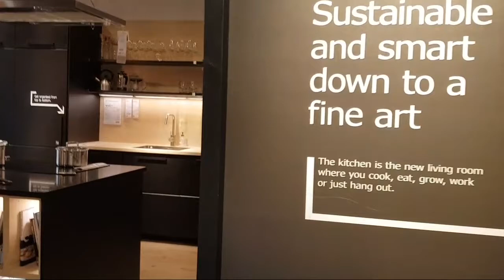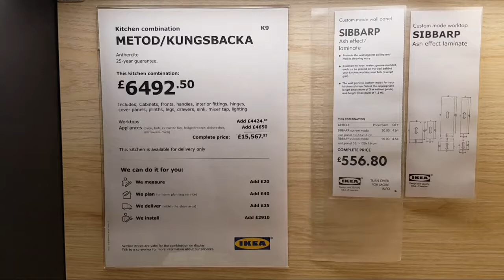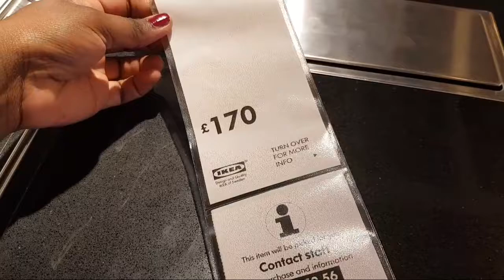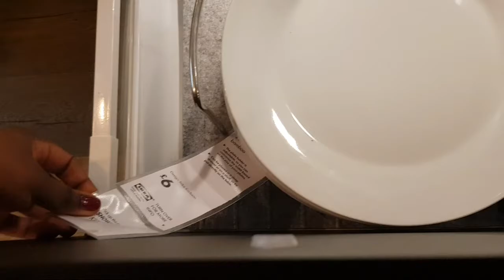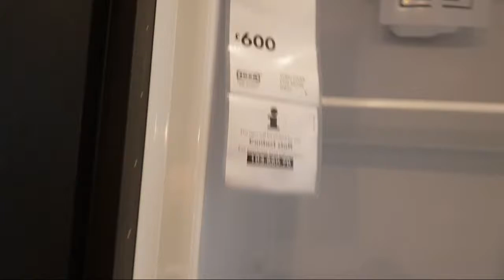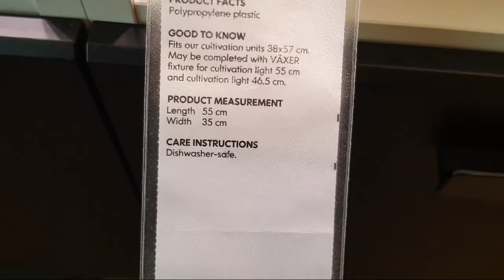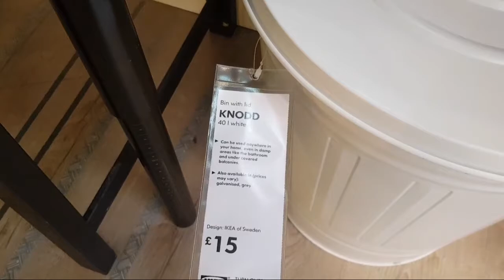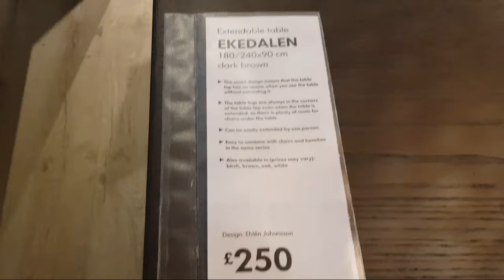IKEA KITCHEN TOUR IN TAMIL/ /MORNING COFFEE NAME UPDATE//TAMIL VLOG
HI FRIENDS,,HOW R U ALL? HOPE U ALL DOING GOOD..LAST TIME I HAVE UPLOAD IKEA KIDS ROOM TOUR..MOST OF U LIKED IT..SO THAN I HOPE U WILL LIKE THIS KITCHEN TOUR VIDEO FROM IKEA...THANK YOU SO MUCH FOR UR LOVE AND SUPPORT...IF U LIKE THE VIDEO PLS CLICK THE LIKE BUTTON AND LEAVE UR VALUABLE COMMENTS. PLS DO SUBSCRIBE AND CLICK THE BELL BUTTON IF U LIKE MY CHANNEL...
BE HAPPY..)
BE POSITIVE..:)
SAY NO TO PLASTICS. :)
INDIA IKEA  LINKS(ALL MOST SAME  PRODUCTS)
KITCHEN TROLLY:

Extractor hood, stainless steeL:

Mixer taps:

Jugs & carafes:

Table cloths & runners:

INDIA IKEA MODEL KITCHENS: